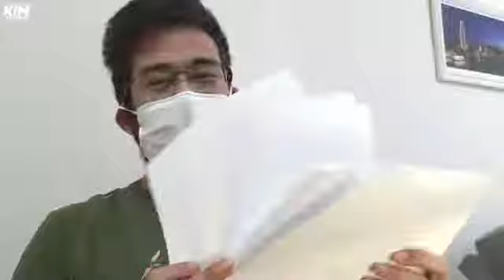KIM KATAGUIRI PEGOU O CORONGA